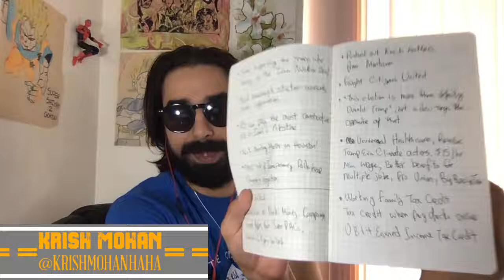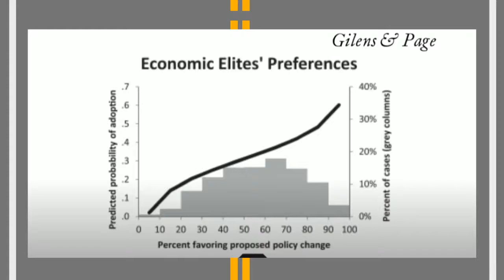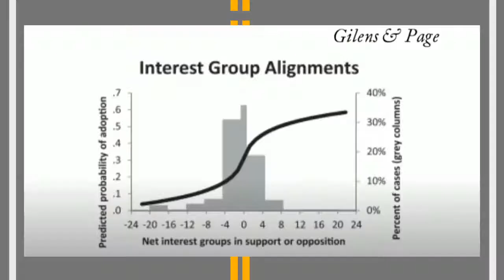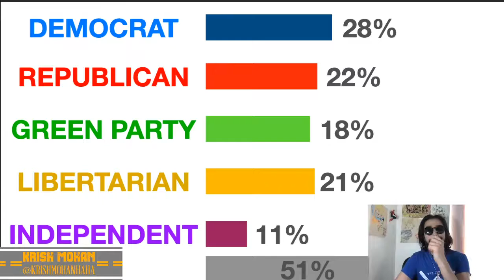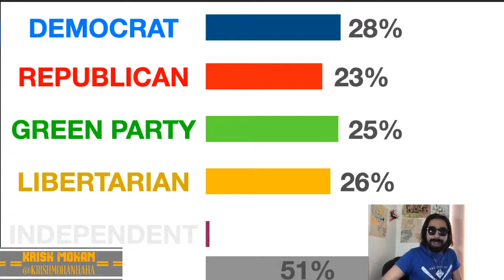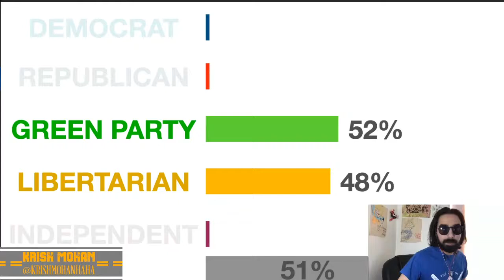Rank Choice Voting Could Fix Our Crony Election System!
We look into our corrupted election system, the spoiler argument and why Rank Choice Voting could eliminate the broke system!